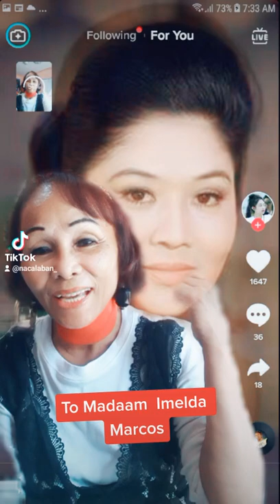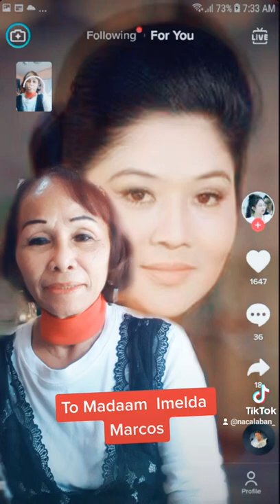Happy Christmas To All.